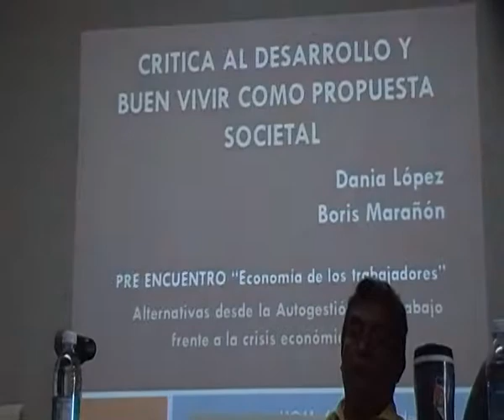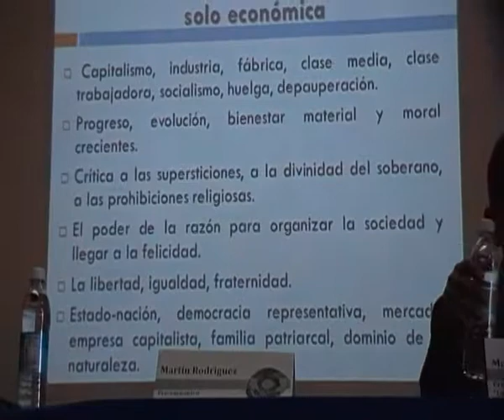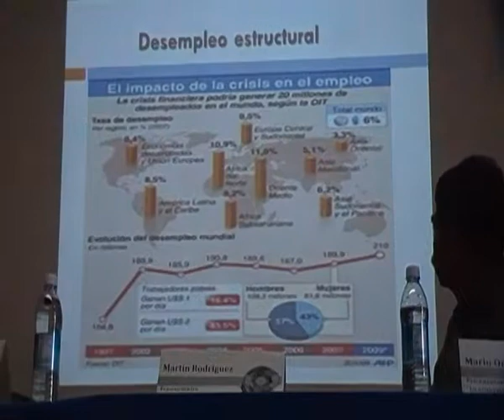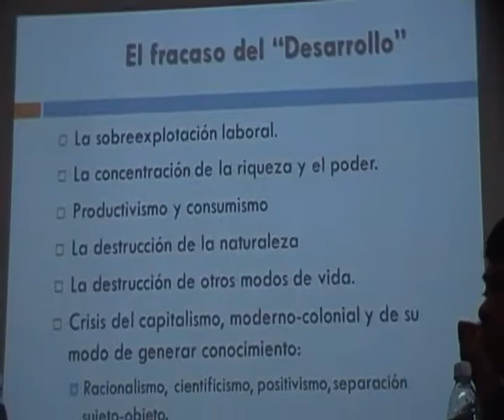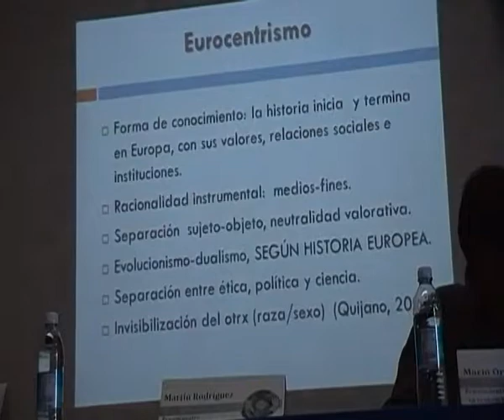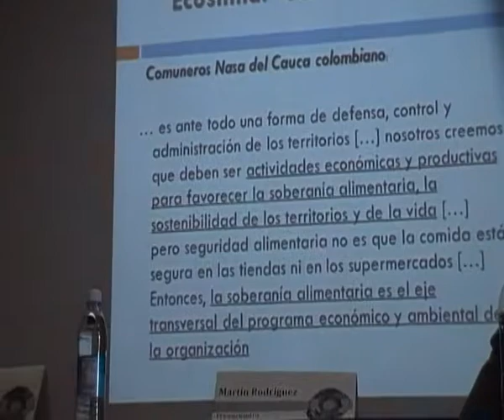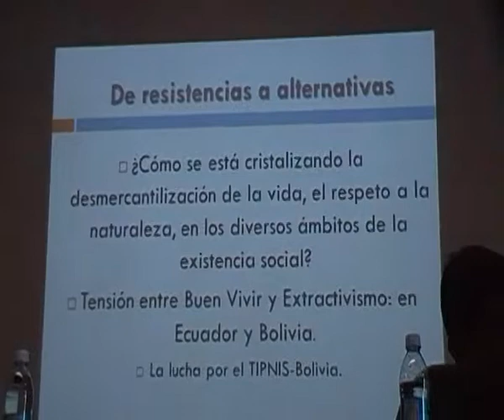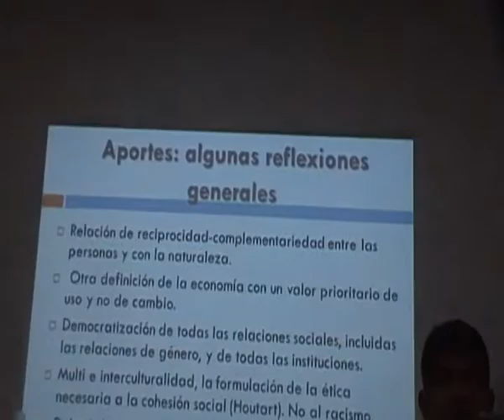Critica al DESAROLLO y BUEN VIVIR como propuesta societal, en la UOM, Dania Lopez y Boris Marañón.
con Dania Lopez y Boris Marañón.
Pre-Encuentro, La economía de los trabajadores.
en la Universidad Obrera, el 6 de Junio de 2013, de 10:00 a 14:30
Organizado por el Departamento de Relaciones Sociales
de la Universidad Autónoma Metropolitana Xochimilco
MEXICO